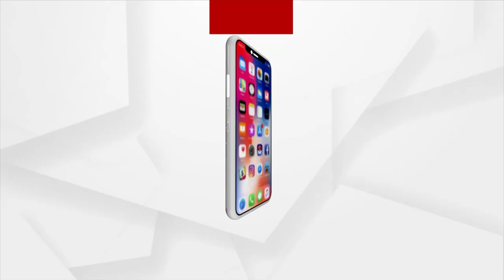House Warden's Daughter And Shopkeeper's Son Cracks NEET Exam In Ganjam